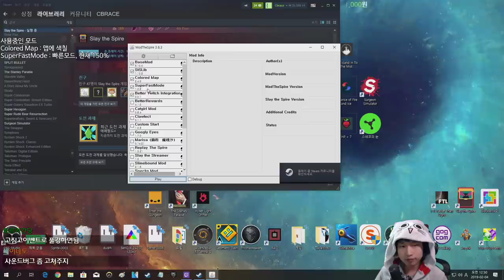플라잉 니킥맨 {Slay the Spire} {슬레이 더 스파이어}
강력해요